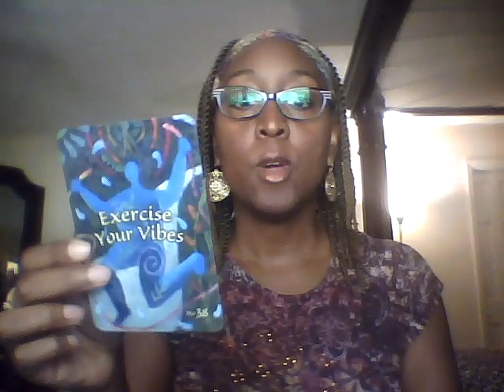Aries Partial Solar Eclipse August 11, 2018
Also, you can cross-reference this tarot  reading to your astrology forecast.

IG (new) : citrine_chaka